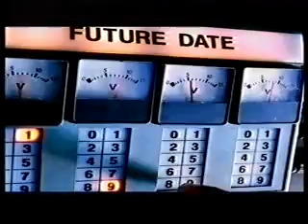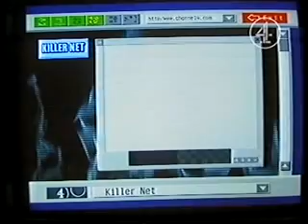Channel 4 Adverts 1998 (15)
Adverts for Carling, Army, "Sliding Doors", Ford, Walkers, Party, Adidas, plus a slide, two trails, and an ident.